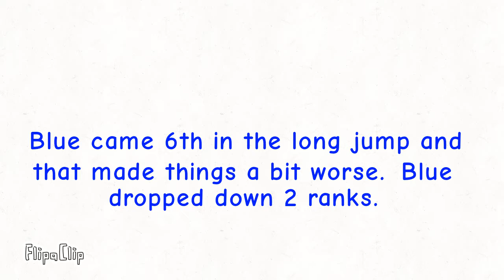Algodecathlon day 5